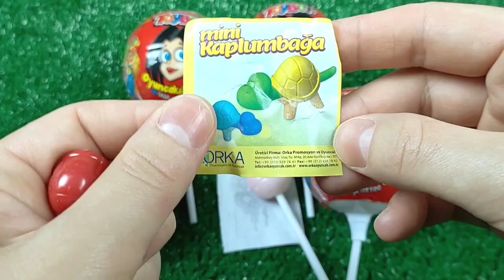Mini tractor transporting Radha Krishna Trolly Gauri Ganesh Murti durga candy Navratri,water tanker